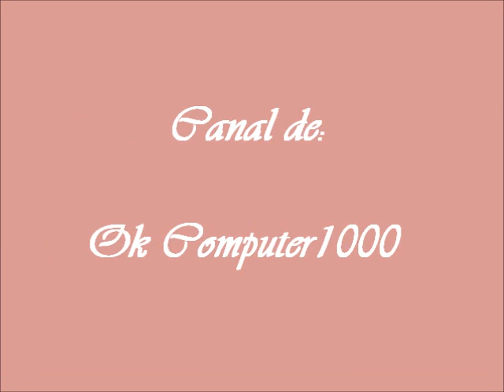María del Sol - El tren del adiós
Del álbum María editado en 1988 se desprende el tema el tren del adiós, track # 9 de ese material interpretado por María del Sol.   :)